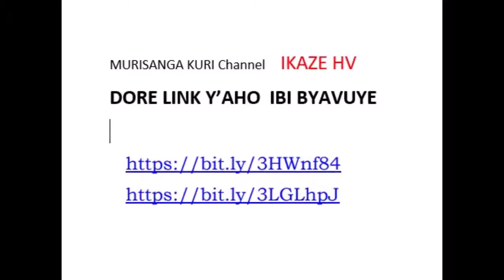WATERMELON N'AKAMARO KAYO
Nezerwa hamwe na HABUMUKIZA VALENTIN  ku muyoboro wa YOU TUBE  witwa IKAZE HV ( Bisobanuye IKAZE kwa H Ihagarariye  HABUMUKIZA  ndetse na  V Ihagarariye Valentin) mu bikorwa binyuranye nko:
-KWIDAGADURA
-KWIGA (Ururimi{Ikibonezamvugo},umuco,Ubuvanganzo,Ikeshamvugo).
-Byenda gusetsa n'ibidi byinshi.